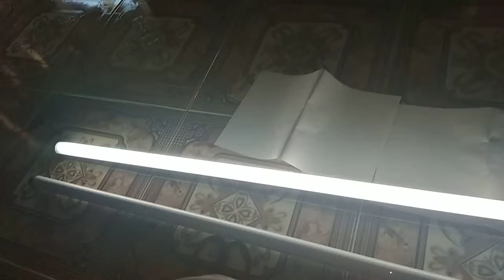Lampu philips panjang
Lampu philips moderen panjang non trafo